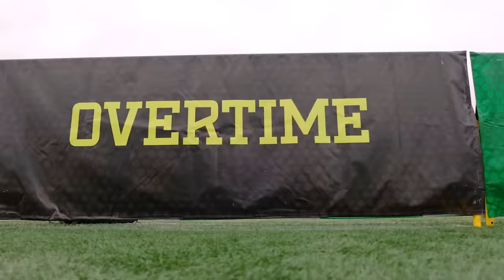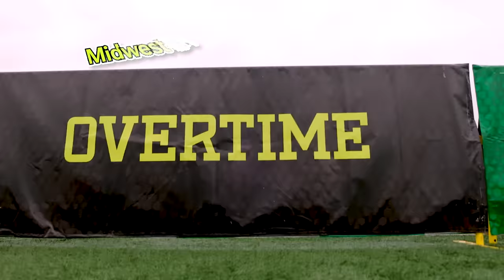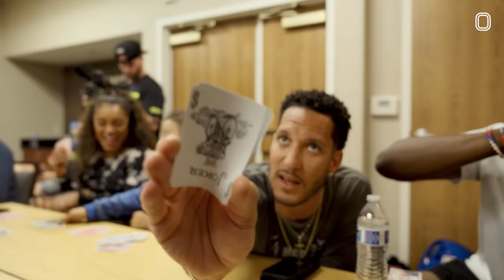"His Feelings Were Hurt." 7on7 Coach Does UNTHINKABLE To Opponent & Then Wins! Can They Get Revenge?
WE BACK AT THE OT7 CHAMPIONSHIP!!! We started off with the hometown team Cali Power. They made some noise in the OT7 Divisionals but they ultimately couldn't pull off the dub. So they were coming into the Championship in LA looking for REVENGE! They started off vs Level82 who smoked them in Baltimore. Must be something bout that home field advantage cause Cali Power was COOKIN! Then it was time for the rematch vs Midwest Boom. If y'all remember Coach JR of Midwest Boom signed the Cali Power QB's football after Boom picked them off and chucked it back to the Power Sideline. Coach Porter of Cali Power was NOT a fan to say the least. Cali Power been waiting on this rematch fr. So make sure y'all watch til the end to see who comes out on top 👀